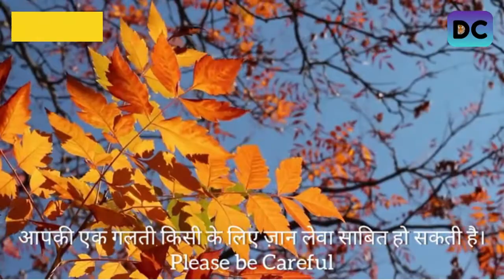आपकी एक गलती किसी के लिए ज़ान लेवा साबित हो सकती है। Please be Careful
She is Dolly Christie.
She is sensation on socialmedia , on Youtube & FB If you are able to understand or your understanding is developed you will find easy solutions to your all problems

Here is what it takes to make a self-made personality. A qualified corporate executive educated above the averages, a pretty woman whose words fell on the ears and minds of audience as nectar with focused substance. She rose to the top in the logistics industry by her sincerity, hard word and ever ready learning mind. This person is an athletic by spirit, a salsa danseuse, a speaker with content straight from the heart with logic and reasons. Having made her career in logistics and distribution channels she is now pursuing to be mass speaker to change human lives and society at large. Very soon she will launch her own website/ page to make people aware of the aesthetic values of human life and to make life more meaningful for the millions. She aspires to start latitudinal growth institute for all age groups so that everyone truly believes in “life is for living with a sense of direction so that every life turns valuable and precious.

2
3
4
5
6
7
8
9
10
11
12
13
14